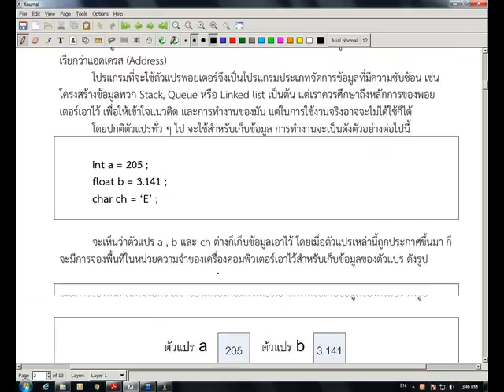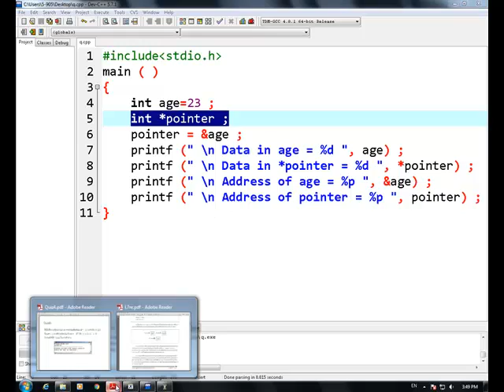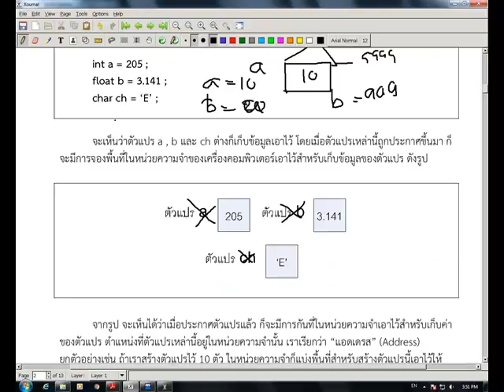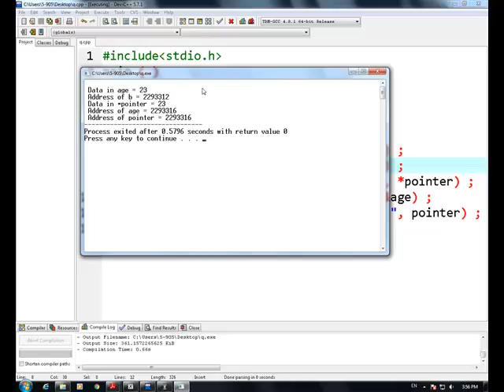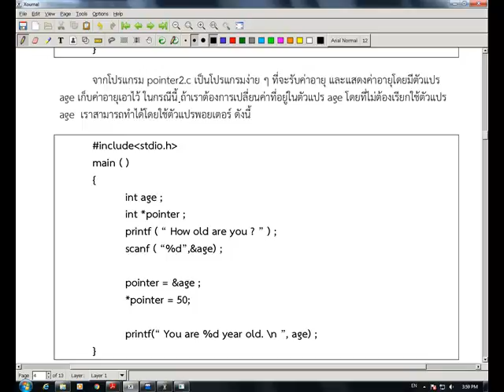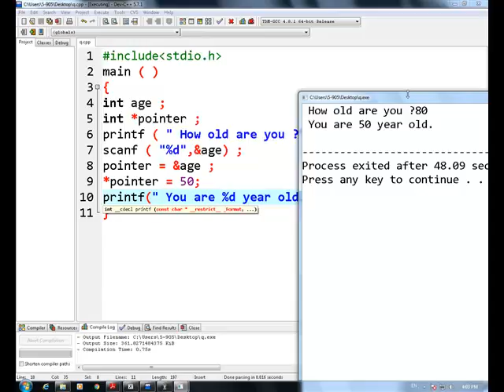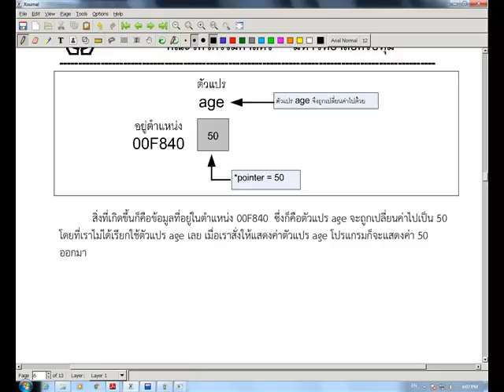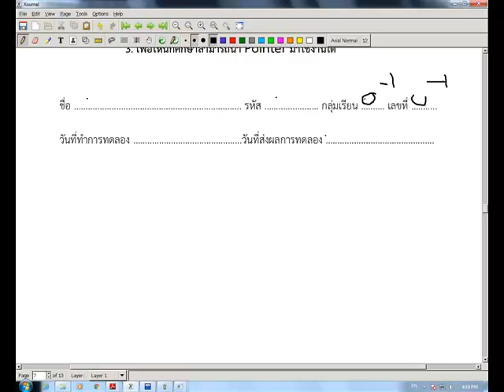EGR205 LAB6 SEC90 iPod and iPhone 20160723 04 22 46PM